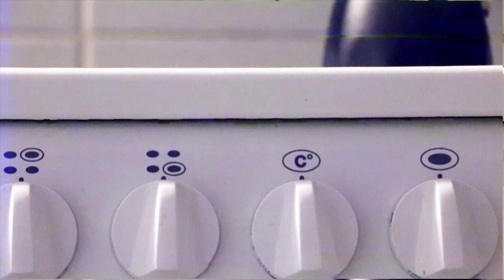Novedades por los 1000 suscriptores!!! | DATA COFFEE #0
¡Nueva sección en el canal para celebrar que ya somos más de 1000 mentes curiosas!

Muchas gracias por formar parte de DotCSV!

-- ¡MÁS CIENCIA! ---